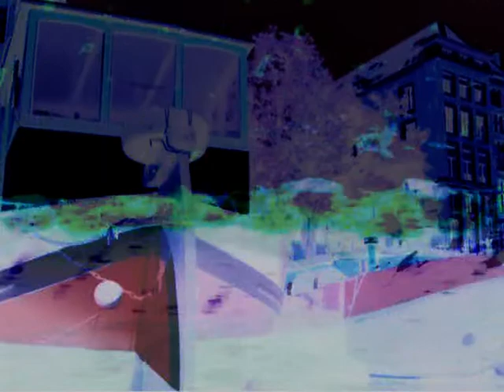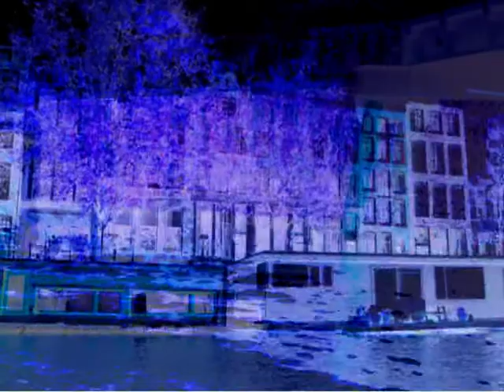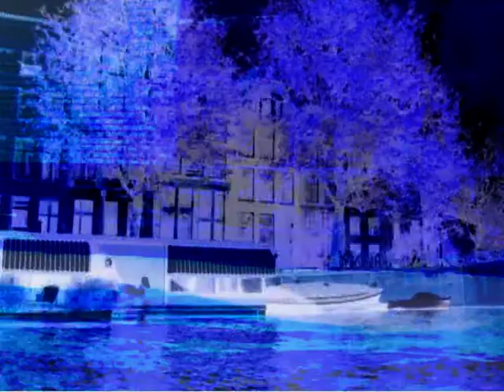Somewhere off Jazz Street - Somewhere in Space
Album: Learning to Forget